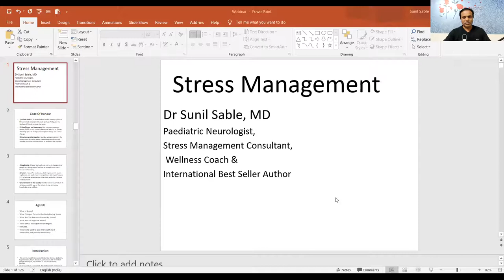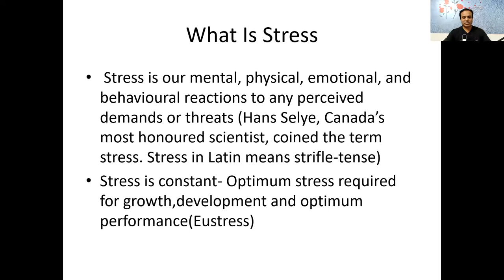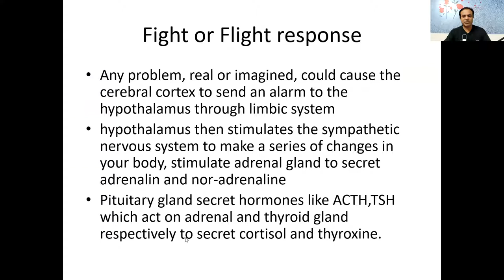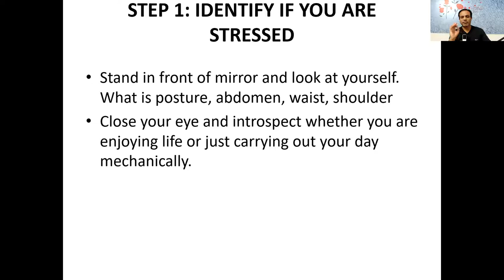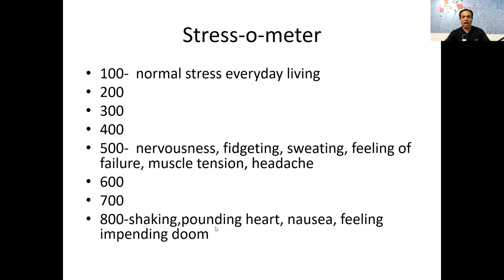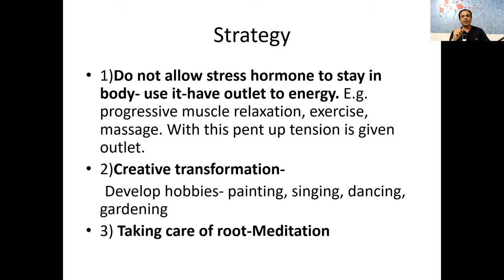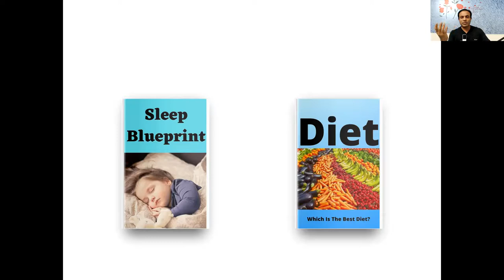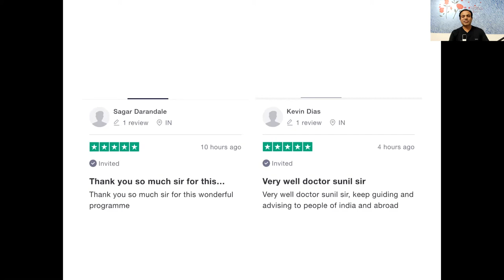Stress Management Technique/How To Manage Stress During Corona Pandemic/Dr Sunil Sable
Ultimate Stress Management Program for Healthy, Happy & More Fulfilling life by International Best Seller Author, Stress Management Consultant, Wellness Coach, Ped. Neurologist Dr Sunil Sable

✳Did you know that chronic diseases like obesity, diabetes, heart diseases, cancers and mental disorders kill 40 million people each year worldwide!
✳Did you know that stress is one of the important contributing factors for development of chronic diseases like obesity, diabetes, heart diseases, cancers and mental disorders etc.
✳Imagine that you will be able to prevent these diseases from entering in your life or if you are already suffering from it, will be able to reverse it!

Who Must Enroll for this course?
• Do you think you are stressed?
• Do you have chronic diseases like obesity, diabetes, hypertension, heart disease, cancer, mental health disease? And want to revere these diseases.
• If you do not have these diseases and want to keep yourself away from these diseases?
• Want to lose weight, reverse diabetes
• Does any family member have chronic disease?
• Do you want to age healthy without disease and spent lakhs of rupees popping pills?
• Do you think that you are the most unhappy and unsuccessful person on earth?
• Do you think that there is other modality of treatment which is health oriented and not diseases oriented?
• If you are Doctor and want to treat your patient in holistic way?
• Do you want to succeed in your life, climb the corporate ladder? Because if you are healthy you will focus on your professional life and your efficiency will increase exponentially.
• If you want to have healthy relationship with your partner?
• Want to become healthy and happy?
• Do you want to have peace of mind?
If Answer to Above Question Is Yes, Then Register for the webinar.

✅Workplace Stress
✅ What changes occur in our body during stress?
✅ How stress causes diseases?
✅What are the diseases caused by stress?
✅How to assess how much stress you have in your life?
✅3 Stress Management Techniques which are easy to understand and implement!
✅How to boost your immunity and remain healthy during corona Pandemic
✅ What is meaning of life?
✅How to attain personal, social, professional and spiritual health